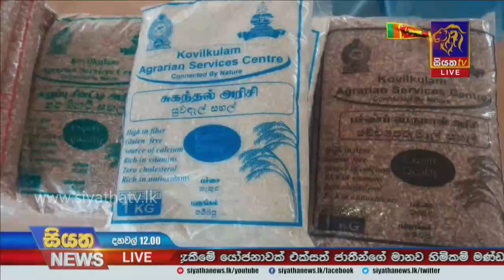Siyatha News | 12.00 PM | 13 - 02 - 2021